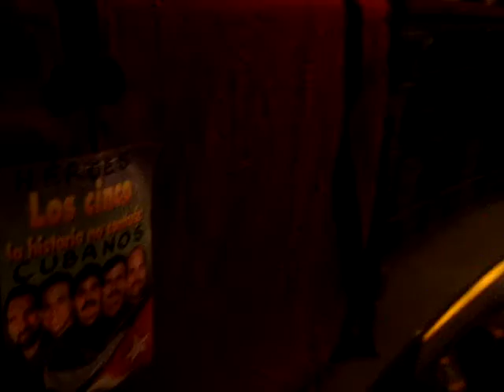La colmenita cubana y el teatro Cervantes argentino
Chaubloqueo Museo del Che participó y filmó